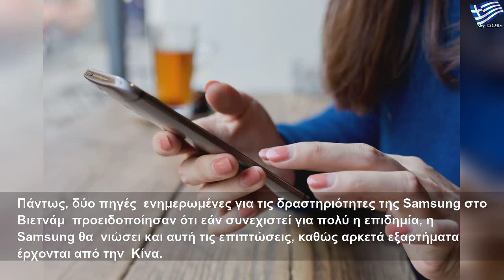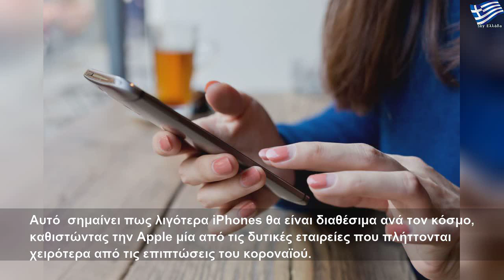Κορωνοϊός: Οι «κερδισμένοι» και οι «χαμένοι» στα smartphones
Τετάρτη, 26 Φεβρουαρίου 2020
Κορωνοϊός: Οι «κερδισμένοι» και οι «χαμένοι» στα smartphones | Large Life